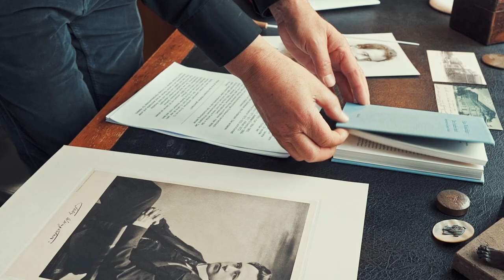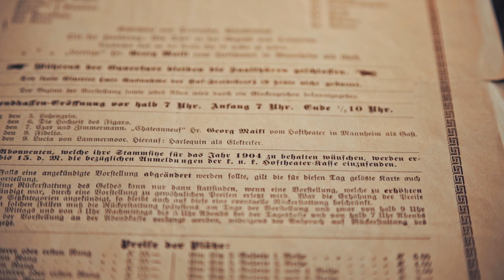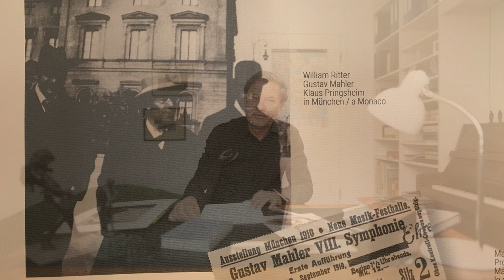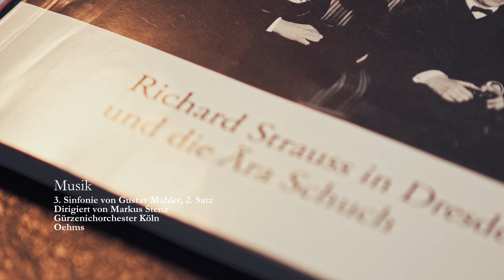Exponate des Gustav Mahler Museums — II — Mahlers Schüler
Liebe Mahler-Freunde, bei Minute 5:10 ist uns ein kleiner Versprecher passiert: E.W.Korngold und M.Steiner sind natürlich zwei in Hollywood großgewordene Komponisten, nicht Filmregisseure.

Wir möchten Ihnen in loser Folge einzelne Exponate des Museums in kleinen Filmen näher vorstellen, Hintergründe und Geschichten dazu erzählen. Dies wird Dr. Albrecht Schultze übernehmen, der das Mahler Museum ja konzipiert und gestaltet hat.